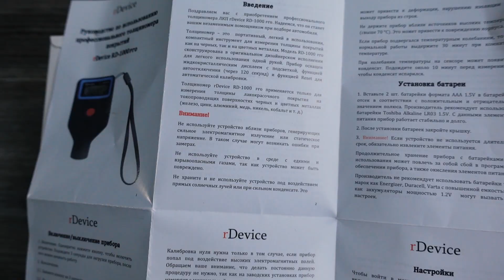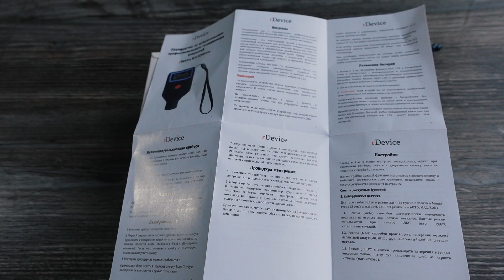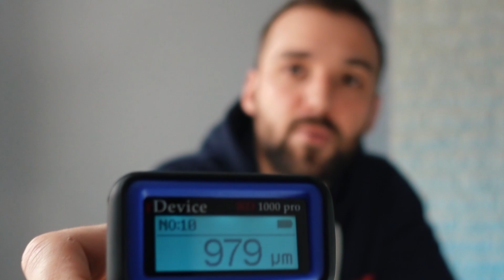Обзор толщиномера rDevice RD 1000 Pro. Рубиновый наконечник и автокалибровка